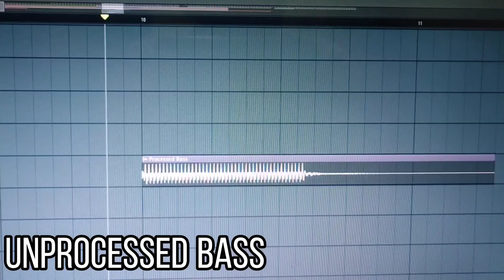Piece of bread falling over, but it's a remix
Fun Fact: Even the filming equipment used to record and edit this was a piece of bread. Even my computer. Monitor? Bread. Mouse? Bread. Keyboard? Bread.